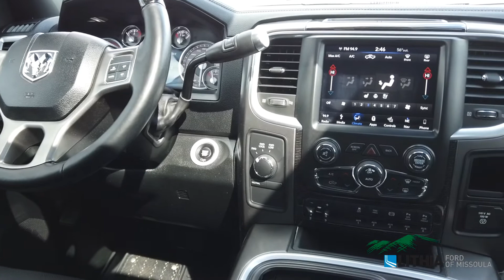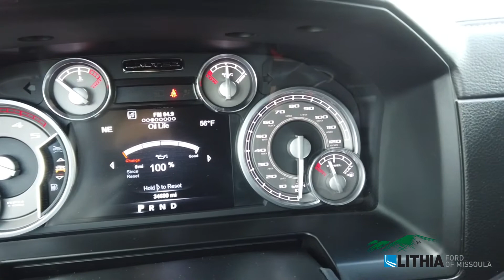2018 Ram 3500 Limited - 3C63RRNL3JG115870